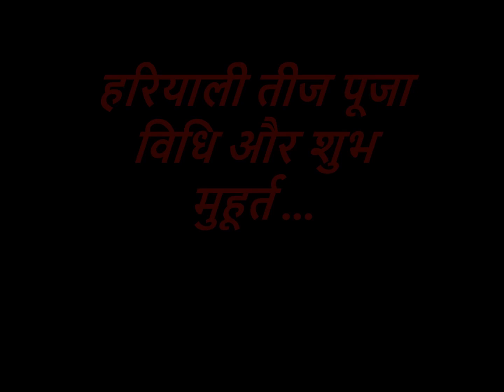हरियाली तीज पूजा विधि और शुभ मुहूर्त | Haryali Teej 2021 | हरतालिका तीज 2021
आज मैं आप लोगों को बताऊंगा की हरियाली तीज का त्यौहार कब मनाया जाएगा उसकी पूजा विधि और शुभ मुहूर्त के बारे में | हरियाली तीज या हरतालिका तीज सुहागन स्त्रियां अपने पति के लंबी उम्र की कामना के लिए यह व्रत रखती हैं और साथी यह दिन शिव और पार्वती के मिलन या विवाह का दिन भी जाना जाता है |